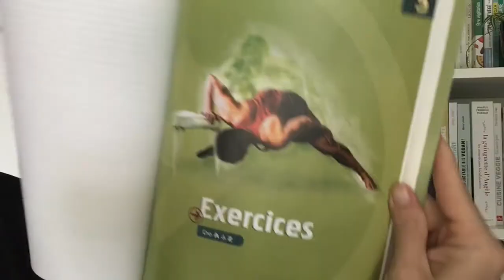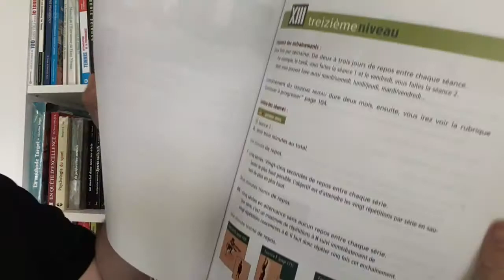Tennis Livre Méthode de musculation sans matériel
Voici l'un des meilleurs livres sur la musculation sans matériel ! Venez vous évaluez pour établir votre programme personnalisé (pour tous niveaux !).